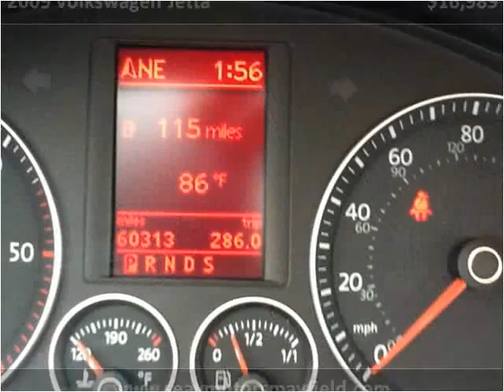2009 Volkswagen Jetta Used Cars Mayfield KY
This 2009 Volkswagen Jetta is available from Seay Motors - Mayfield.